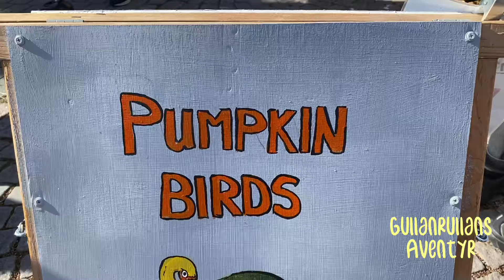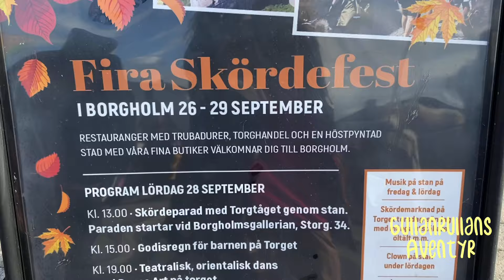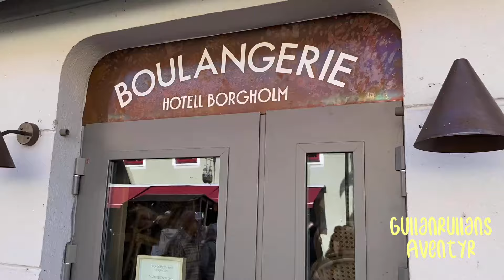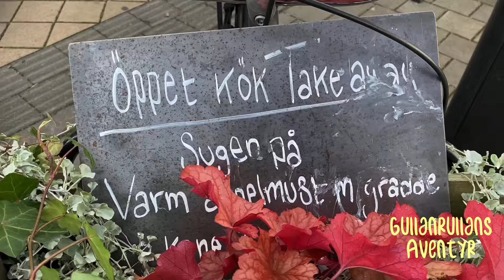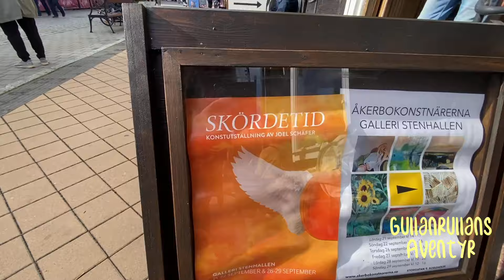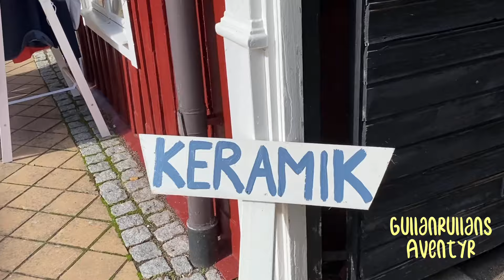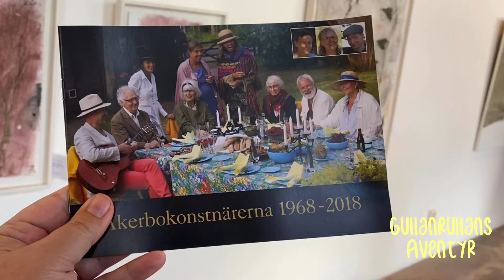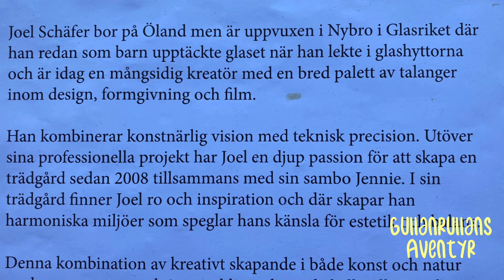Ölands Skördefest - Borgholm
Gullanrullans äventyr
består av Åsa (som sköter kontot, filmar det mesta, redigerar och interagerar på sociala medier) och Johanna (som filmar ibland & kör) och våra två mopsar Zorro och Dora.
Vi filmar våra äventyr på rull och runtomkring plus de vi möter på vägen.
Vi älskar att resa och äventyra! Kort som långt. Vi kan tipsa om utflykter också framförallt från Öland där vi också bor i ett hjulfritt hus.

Vi köpte vår Gullanrullan i februari 2022, vår första husbil och är helt sålda på husbilslivet. Jag (Åsa) började med instakontot gullanrullan_husbilsliv som är i nutid och efter några månader startade jag detta YT-konto Gullanrullans äventyr. Har alltid dokumenterat mitt liv på ett eller annat sätt. Det är mitt sätt att utforska livet.
Kolla spellistorna så ser ni vad vi upplevt.
Välkomna till vår värld!

Tid: 27.16

I den här filmen:
September 2024
Ölands Skördefest. Lördag. Turen går till Borgholm där vi bor. Och där händer mycket denna skördefestlördag allt från djurparad till godisregn.

Filmar med min mobil IPhone 11 PRO
Redigerar med Power Director